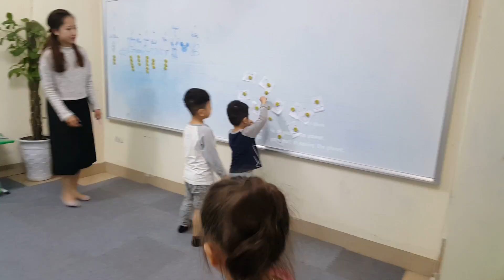Numbers picking - Uyên, Kiên, Nam, Khánh - Do11 - Ms Jenny - Tomokid